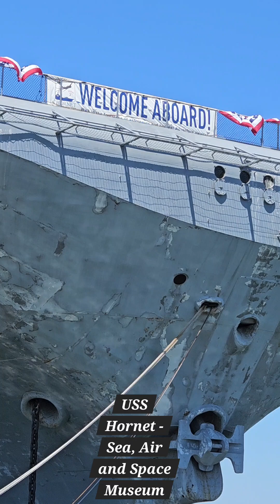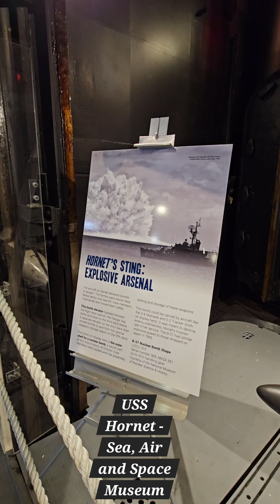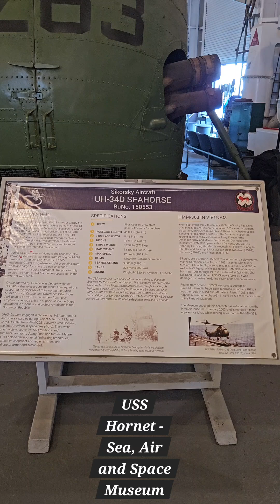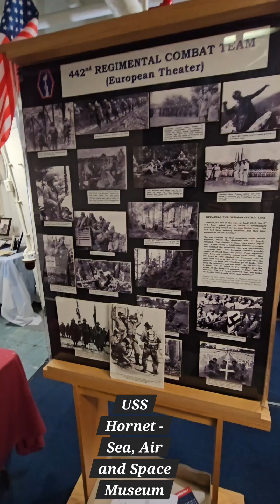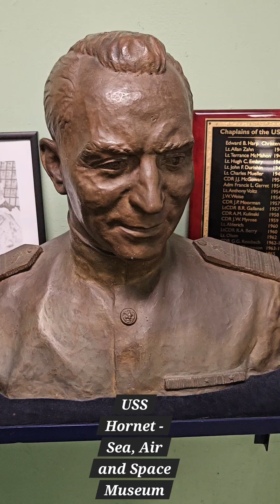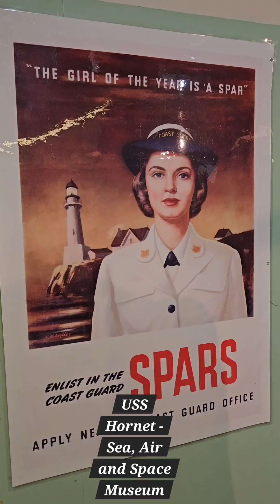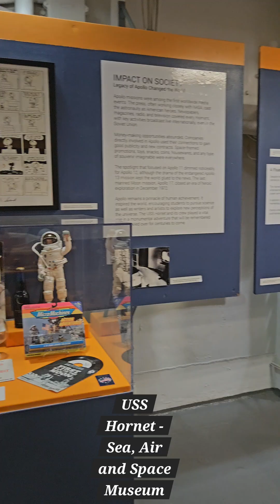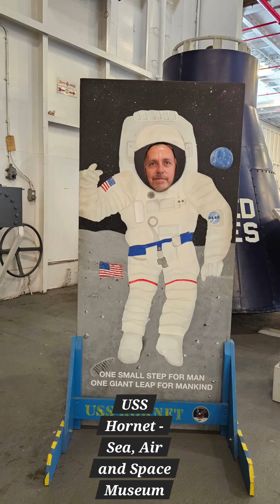USS Hornet - Sea, Air and Space Museum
Sea, Air and Space Museum